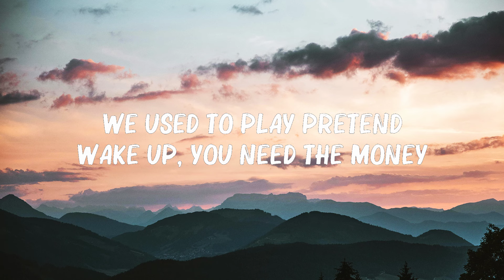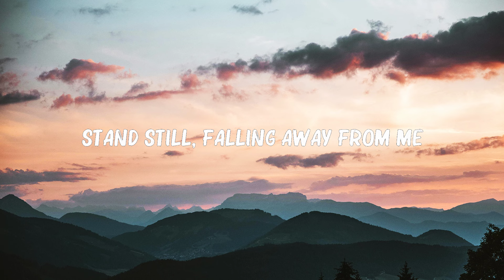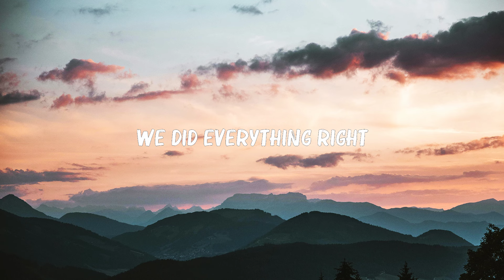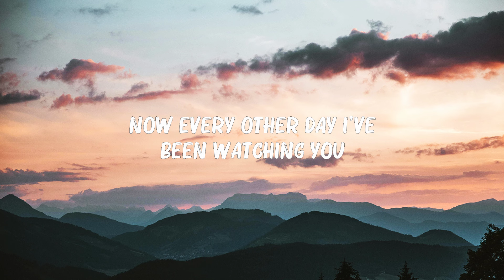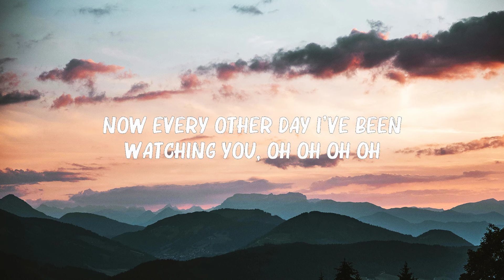Calvin Harris - Outside (Lyrics) ft. Ellie Goulding | Maroon 5, Stressed Out,...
Calvin Harris - Outside (Lyrics) ft. Ellie Goulding | Maroon 5, Stressed Out,...(Mix Lyrics)